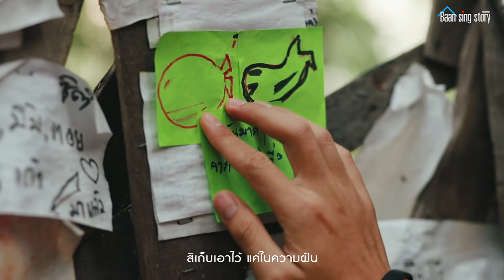มือที่สาม - โอม พรชนะ「MUSIC VIDEO 」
MUSIC VIDEO เพลงประกอบ บ้านสิงห์สตอรี่
เพลง : มือที่สาม
ศิลปิน : โอม พรชนะ
คำร้อง/ทำนอง : ศร ราชสีห์
เรียบเรียง : เบสท์ สิงห์มิวสิค
เปียโน : Sslum Nott
เบส : แอ้มฟาร์ม
สังกัด : สิงห์มิวสิค / เอสพีค

ปลดเครมรายได้ 100% Cover
ส่งวีดีโอของท่าน เพื่อปลดเครมรายได้  มาได้ที่. . .
ไอดีไลน์ : Singmusicpr.

ควบคุมงานสร้าง :  ค่ายเพลง สิงห์มิวสิค
โปรดิวเซอร์โดย : ณฐพบ ชาเนตร์ (พี่สิงห์) และ พี่โอ๋ โก๋ดง
บท มิวสิควีดีโอ โดย : พนม ภูไท
ทีมถ่ายทำ : สิงห์มิวสิค
ผู้กำกับ 1 : พนม ภูไท
ตัดต่อ ลำดับภาพ : นายแต้ม บ่าวริมโขง
ตากล้อง 1 : นายแต้ม บ่าวริมโขง
ตากล้อง 2 : น้อยโหน่ง ศรีกระนวน
ถ่ายภาพนิ่ง  : น้อยโหน่ง ศรีกระนวน
วีดีโอเบื้องหลัง : มะขาม
ทีมอาท 1 : นิคติกร จุลวัน
ทีมอาท 2 : สายฟ้า สถาพร
ทีมอาท 3 : น้องๆสังกัดเอสพีค
ขอบคุณ : สถานที่ บ้านต้นไม้ เขื่อนอุบลรัตน์

ควบคุมการผลิต :  ณฐพบ ชาเนตร์ (พี่สิงห์)
ผลิตโดย :  บริษัท สิงห์มิวสิค มีเดีย จำกัด

❤︎ ติดตามอัปเดต ผลงานศิลปิน ได้ที่ . . .